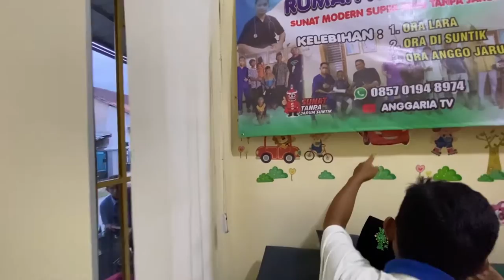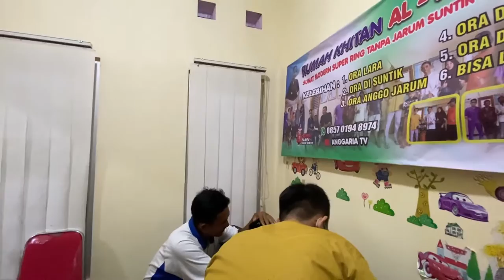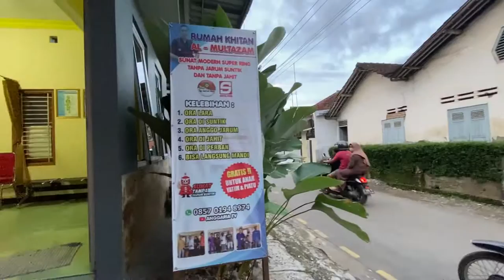MAS SYAKIR MENDADAK MINTA SUNAT !!! HABIS DI SUNAT MAIN BASKET !!!